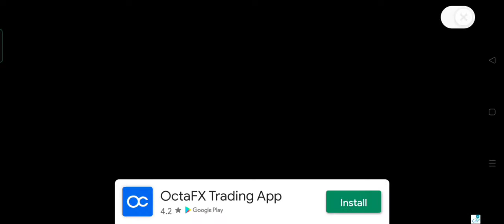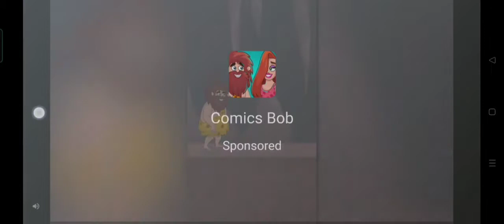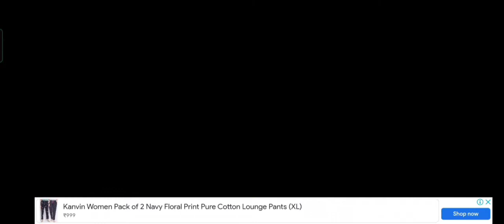kick the buddy || the kids game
Links other video's